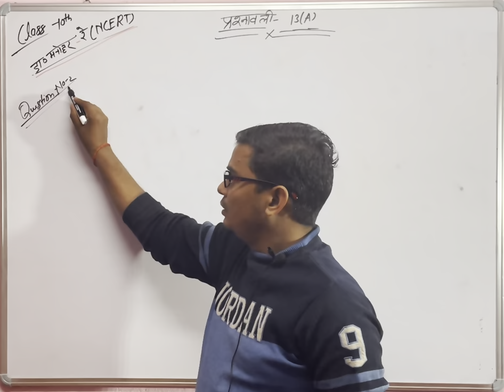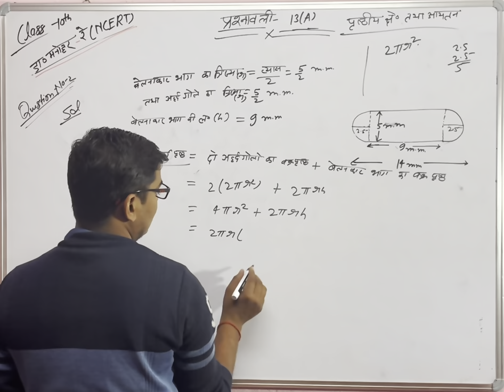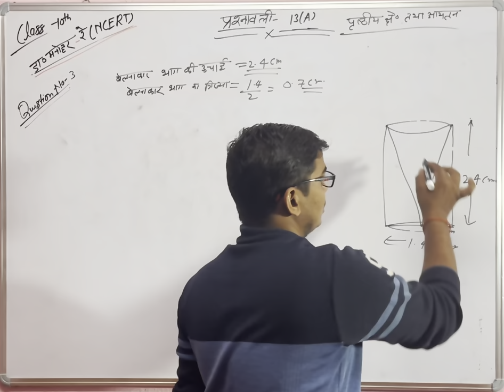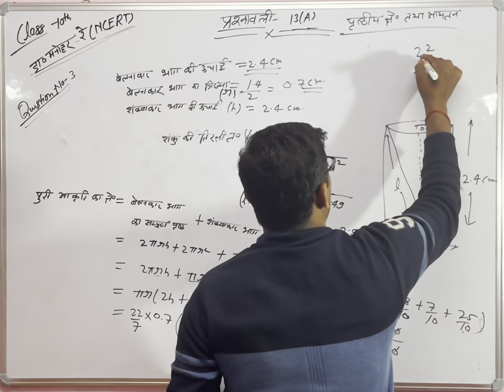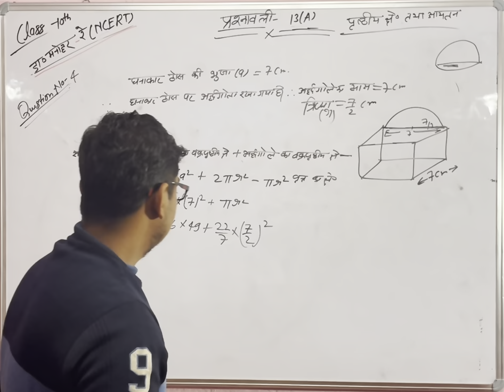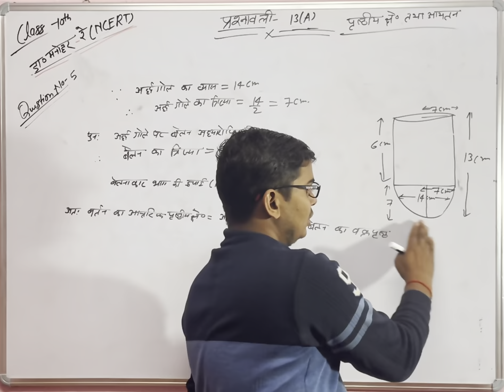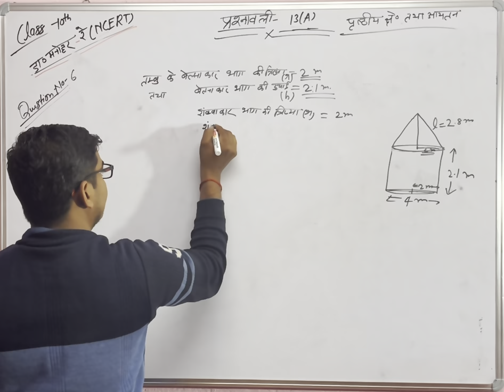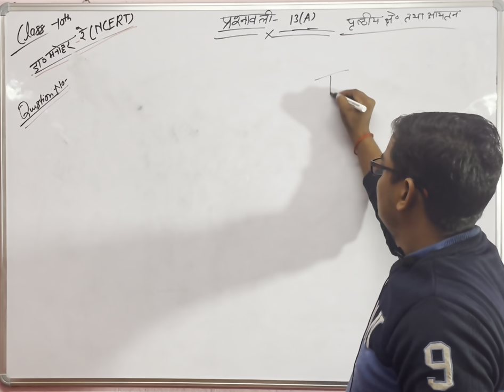UP Board Class10 Maths ||Chapter 13-Surface Areas & Volumes || L3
प्यारे student
 इस चैनल के माध्यम से आपको कक्षा  6 से 12 तक की सभी विषयों की कक्षाएं संचालित की जाएंगी, जो कक्षाएं आपके परीक्षाओं के लिए बहुत ही उपयोगी होंगी।

साथ ही साथ सभी प्रकार के प्रतियोगी परीक्षाओं की तैयारी के लिए सभी विषयों की कक्षाएं संचालित की जाएंगी।

Hello student,

 please contact -